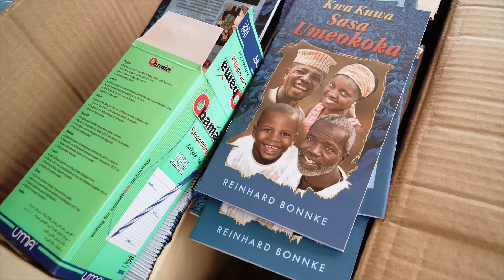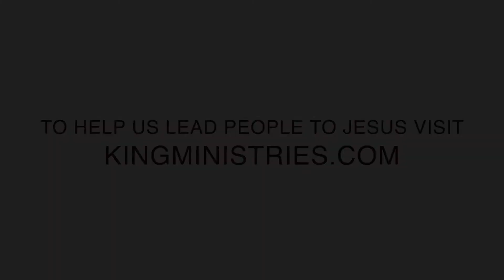Muslim Man Meets Jesus | How Abdul Became Elijah | One in a Million | Evangelist Daniel King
Have you been looking for an evangelism coach to help you increase your boldness for sharing your faith? If so, contact Evangelist Daniel King with King Ministries International today. You can reach his team by going or by calling 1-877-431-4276.

About The Evangelism Podcast: We feature interviews with full-time evangelists, pastors, missionaries, and normal everyday Christians to discover how they share their faith. Their powerful testimonies and amazing stories will inspire you to reach people with Good News. You will cry, you will laugh, and you will be motivated to, “Go into all the World!”

New episodes of the Evangelism Podcast are uploaded regularly.

About the Host of the Evangelism Podcast: Dr. Daniel King is a missionary evangelist who has traveled to over 70 nations in his quest for souls. His goal is to lead a million people to Jesus every year.

Find Dr. Daniel King's evangelism resources like "You Can Become a Master Soul Winner" and "How to Grow Your Church" on Amazon

If you have any thoughts or questions about evangelism, please share them below in the comments.